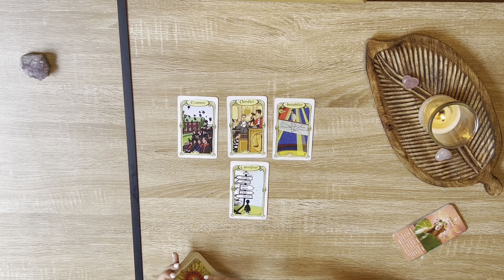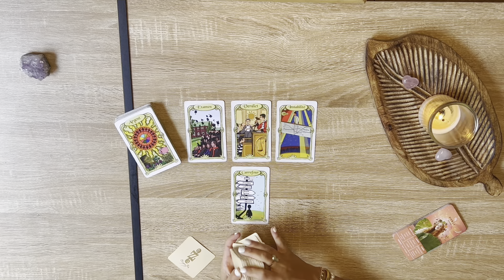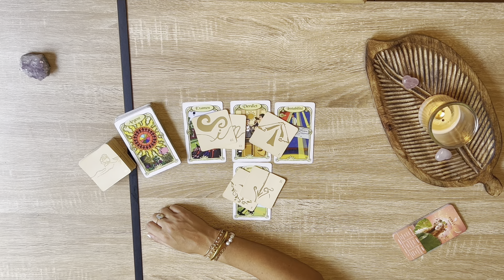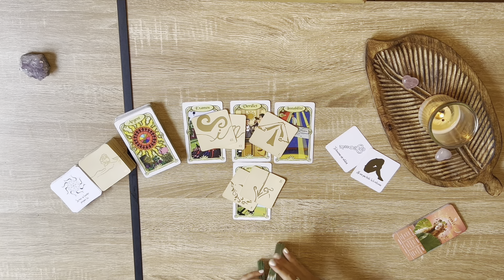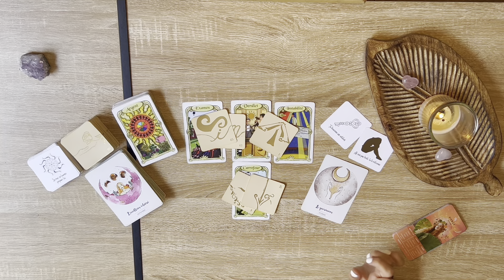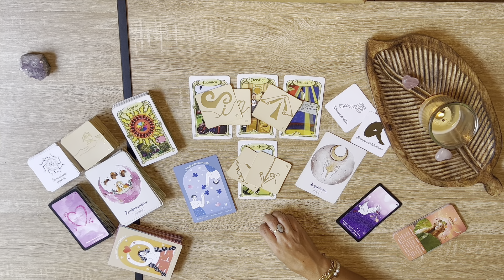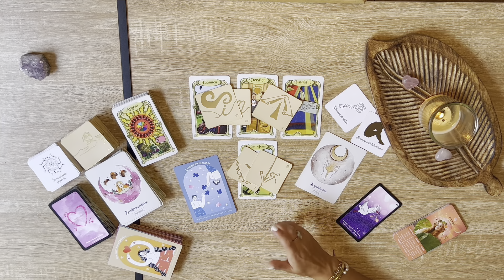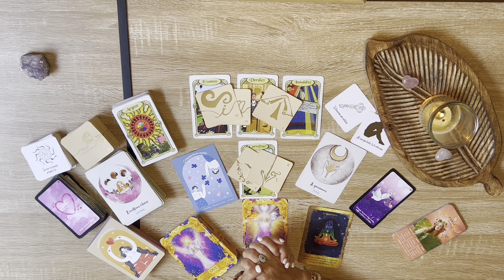♍️ Vierge : Le succès ! La roue tourne ! 29 août au 04 septembre 2022 - Tirage - Guidance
02:24 Début du tirage - Bienvenue sur votre tirage Ce qui arrive à vous du mois de septembre 2022 mes amis Vierge !

AMIRIS

* L'oracle lunologie
* Super attractor
* L'orale "Horizon" de Virginie Mathry - Ma petite thérapie